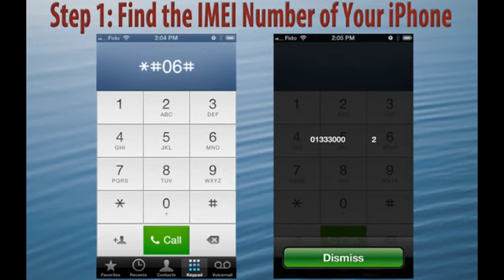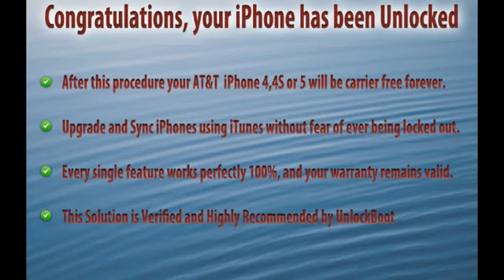Unlock AT&T iPhone 5s 5c 5 4S 4 by IMEI EasyUnlocks.net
Unlock AT&T iPhone: Step By Step Tutorial On how to Use Official Factory AT&T Unlock Method to get your AT&T iPhone 5, 4S, 5C, 5S and 4 Permanently Unlocked just in 1-6 hours. Fastest, Cheap & Reliable AT&T iPhone unlock solution!

Remember that this solution is PERMANENT - Your AT&T iPhone will be unlocked FOREVER, Without any chances to be re-locked again. Please read what our customers say:

Steps to Unlock AT&T iPhone 4 / 4S / 5:

1.
2. Connect your iPhone to iTunes with non-original Sim card.
3. Now Itunes will detect your phone.
4. Disconnect your iPhone and reconnect it again.
5. Congrats, Your iPhone is Unlocked.

Supported Models for Official AT&T iPhone Unlock:

- Unlock AT&T iPhone 6 Plus
- Unlock AT&T iPhone 5S
- Unlock AT&T iPhone 5C
- Unlock AT&T iPhone 4
- Unlock AT&T iPhone 5
- Unlock AT&T iPhone 4S
- Unlock AT&T iPhone 3GS
- Unlock AT&T iPhone 3G

This unlock Solution Works With ANY iOS firmware including (but not limited) the latest Apple IOS 6.1.3 firmware. To find out more about iOS 6.1.3 unlocking methods read our iOS 6.1.3 unlocking review